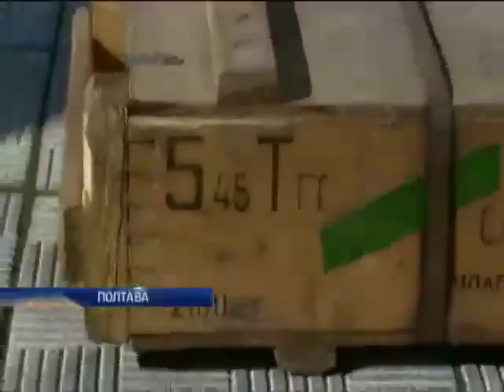На Полтавщине милиционеры задержали двух мужчин с оружием